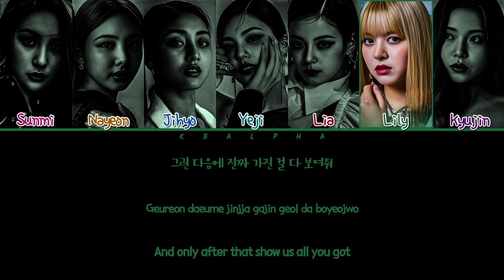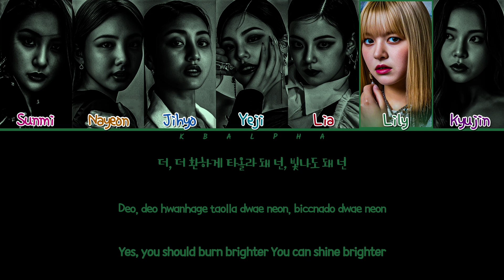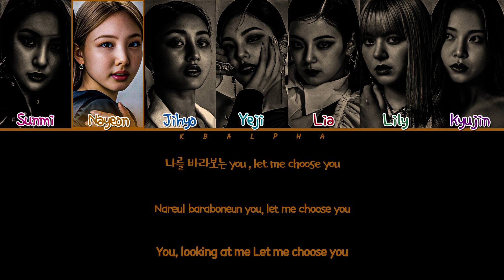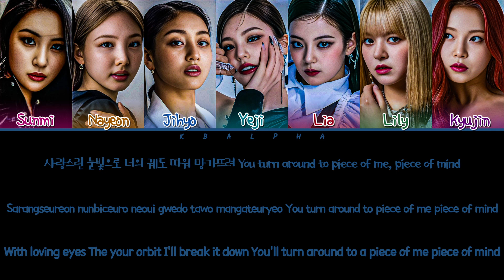GOT The Beat 'Stamp On It' (JYP Ver.) (Color Coded Lyrics + LD)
Artist: Girls On Top(걸스온탑)
Song: Stamp On It